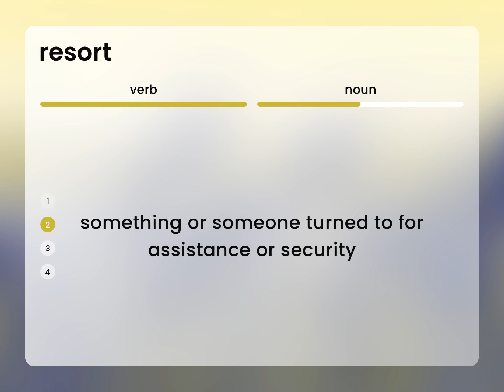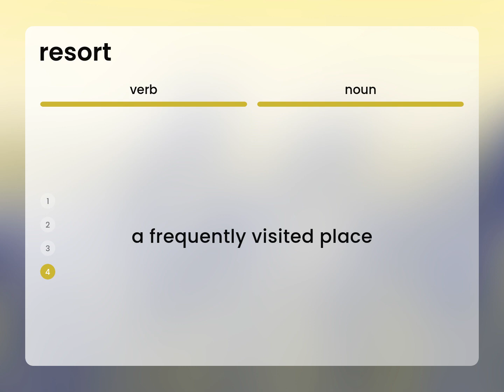Resort • meaning of RESORT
What is RESORT meaning?

Susan Miller (2023, March 2.) Resort in the dictionary